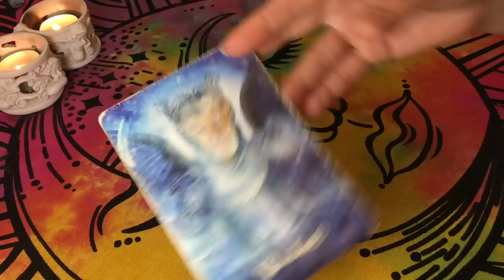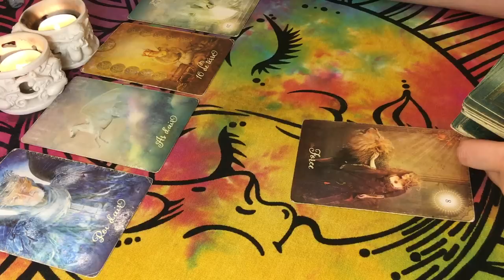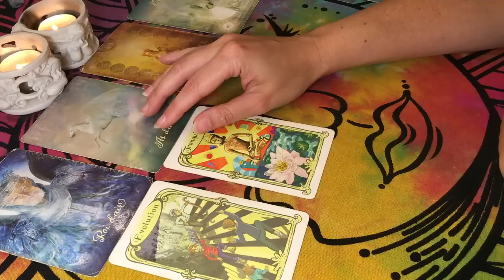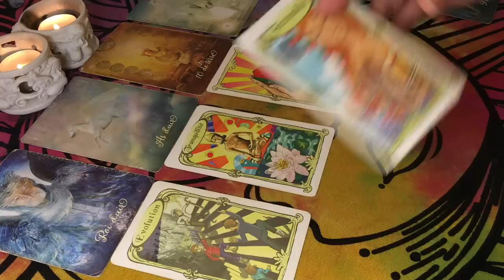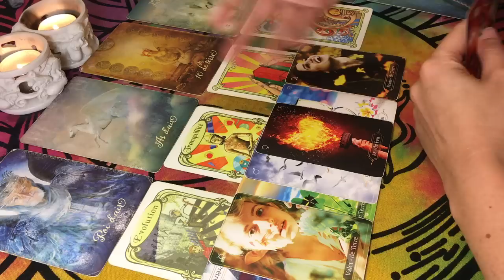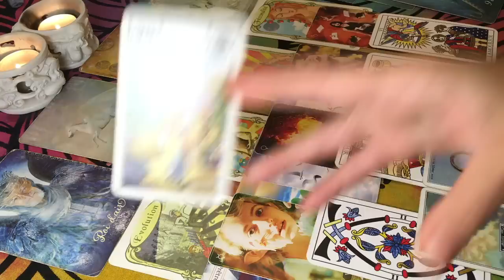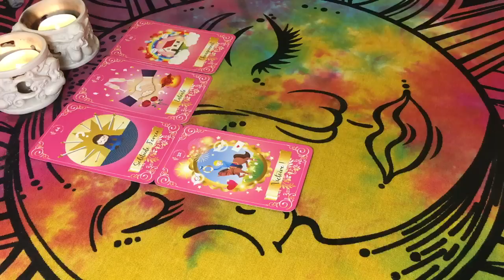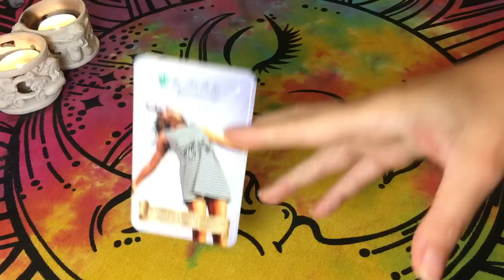♓️ POISSONS 🎭🕊 Vous Voulez Ignorer que vous Devez Prendre un Nouveau Départ ! JUILLET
♓️ POISSONS - JUILLET 🎭🕊 Vous Voulez Ignorer que vous Devez Prendre un Nouveau Départ !